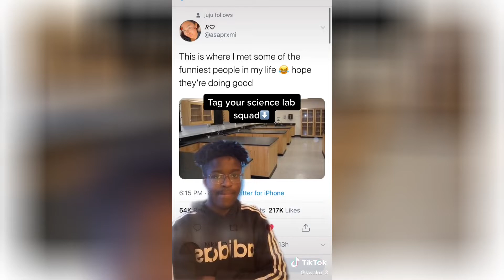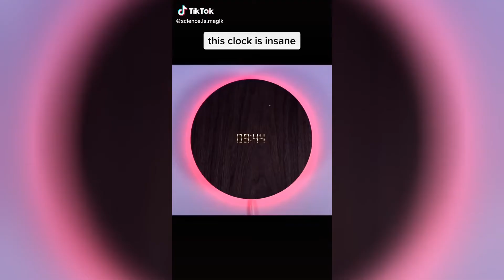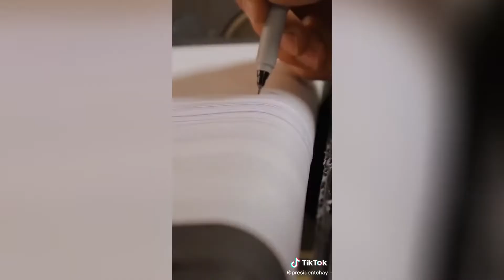Science Hashtag TikTok video compilation #007